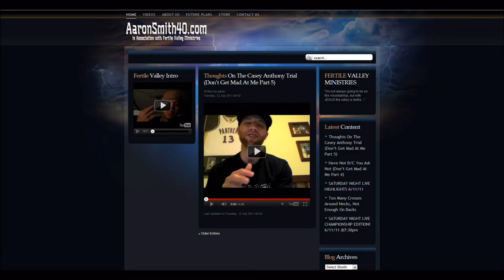FVM Saturday Night Live